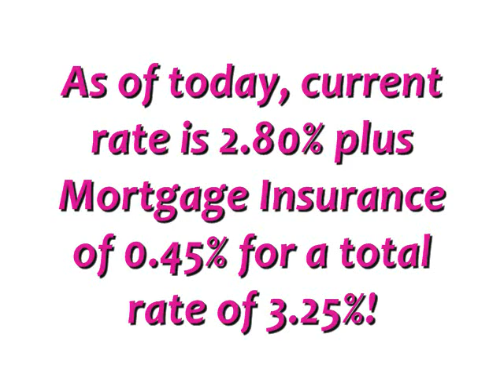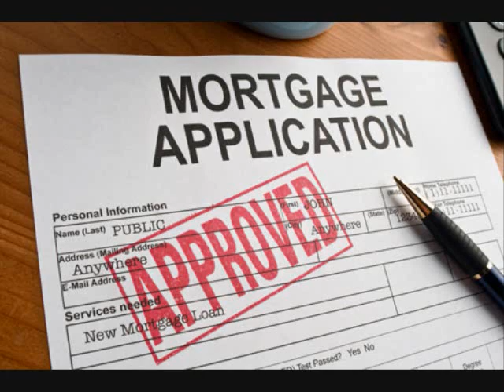100 Percent Commercial Loans 3.25% Fixed Rate Manhattan NY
Manhattan  Commercial Loans